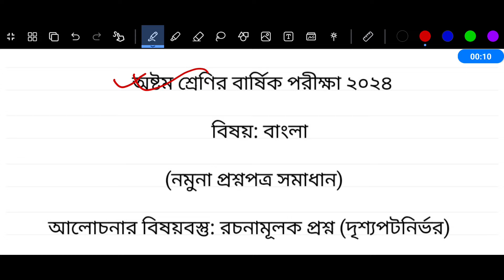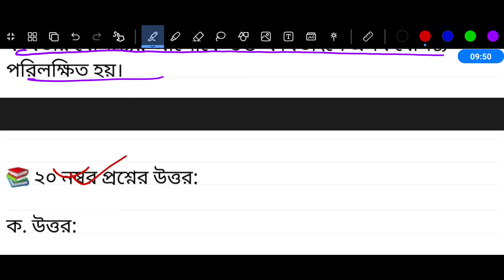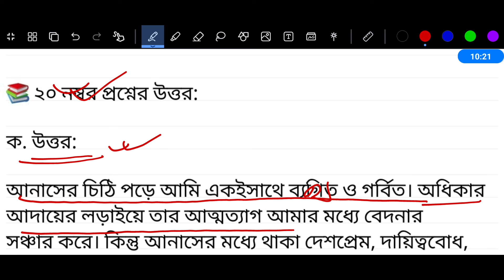অষ্টম শ্রেণির বার্ষিক পরীক্ষা ২০২৪ বাংলা প্রশ্নের উত্তর | Class 8 Annual Exam Bangla Question Answer